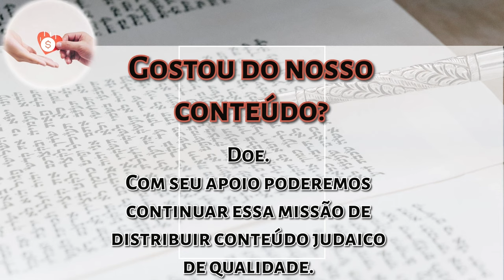Parashat Behar pelo Kli Yakar: A razão do ano de Shemitá- Rabino Daniel Faour -Hidabroot Brasil 2024